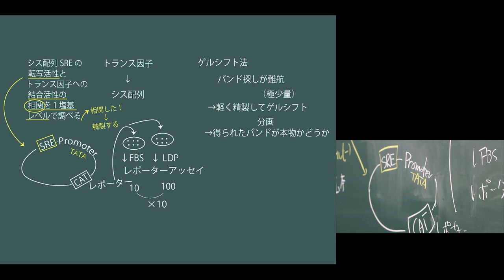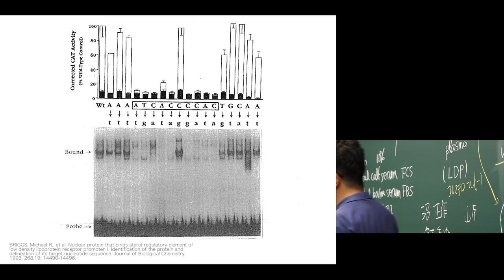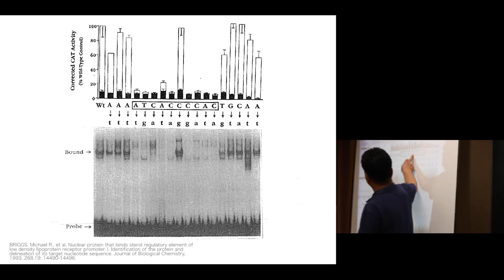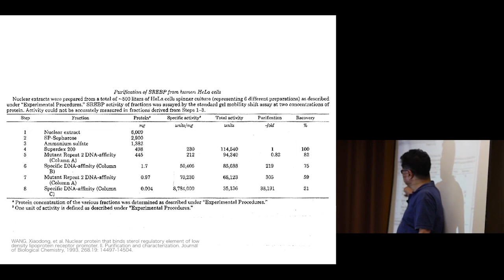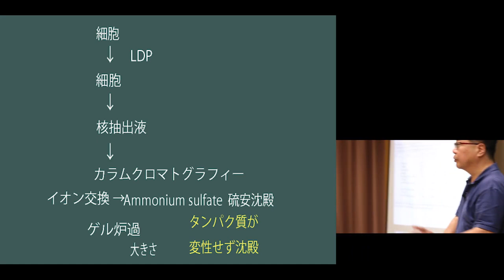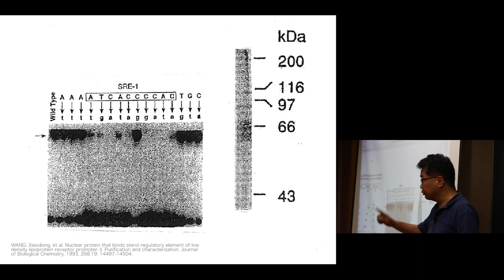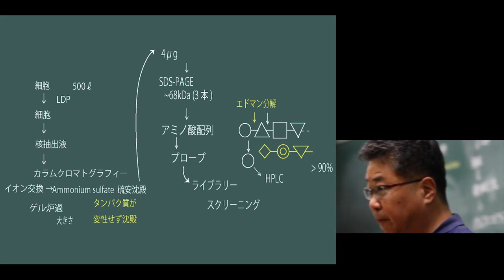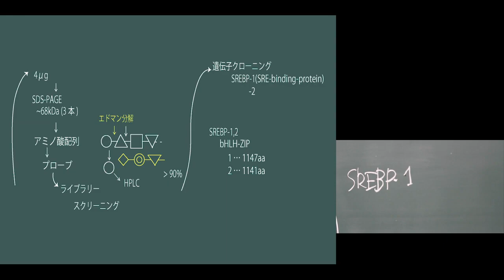京都大学 理学部 「細胞内情報発信学」第10回 森 和俊 教授 (理学研究科) Ch.4 2018年6月22日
京都大学 理学部 「細胞内情報発信学」
第10回 コレステロール枯渇応答に関与するトランス因子を同定・精製し、クローニングする方法を解説する。
Ch.4 S転写制御機構の解明・解明手法

2018年6月22日

※この回の講義映像は、機材トラブルにより、画面構成がこれまでの映像と異なっております。